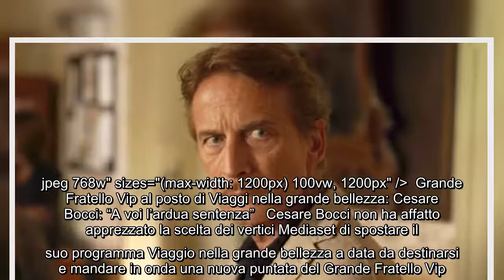Grande Fratello Vip al posto di Viaggi nella grande bellezza: Cesare Bocci: "A voi l'ardua sentenza"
Grande Fratello Vip al posto di Viaggi nella grande bellezza: Cesare Bocci: "A voi l'ardua sentenza" Cesare Bocci non ha affatto apprezzato la scelta dei